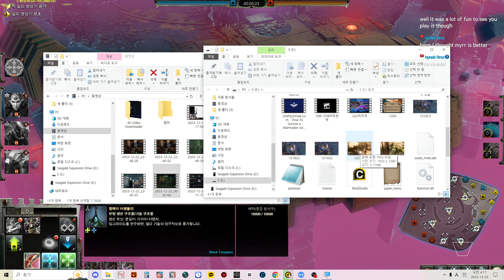레이스나이트의 무자비한 화력! - [Warhammer 40,000: Dawn of war 3]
Veterans: eastnix, Nacho, captain Karseus, 김승주, 도형,
레이븐 가드 서전트, 게이머09, YH 2, Korin, foseja 4032, 박민규,
프사참전, 미안, 김삐라삐룬, Mitchell johnson, MJ

임성현